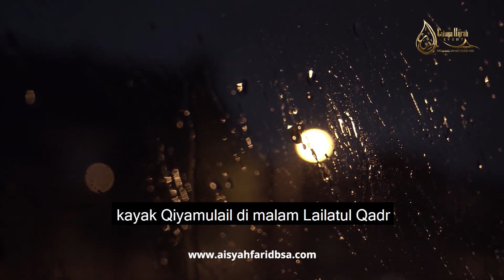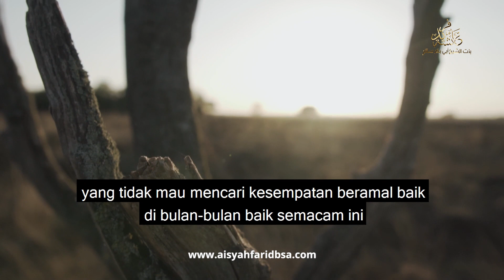Ustadzah Aisyah Farid BSA || 10 Awal Dzulhijjah